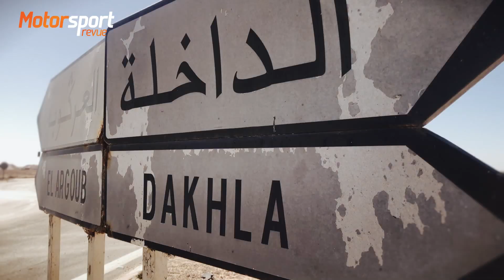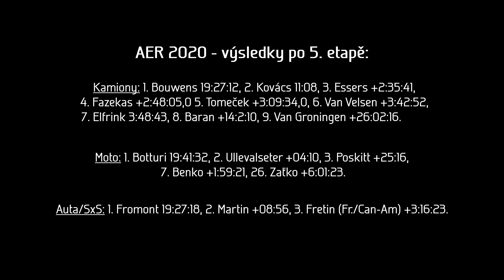Africa Eco Race 2020: Tom Racing Tomeček - stage 5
Rychlá etapa, možná až moc. Sestřih z páté etapy a rozhovor se spokojeným Tomášem Tomečkem. Marockou část Africa Eco Race uzavřel pěkným výkonem a posunem v celkovém pořadí. Vzhůru do Mauritánie! // Fast stage, maybe too much. Footage from the fifth stage and interview with satisfied Tomas Tomecek. Nice performance and rise up in the results after stages in Morocco, the first part of AER 2020. See you in Mauretania!